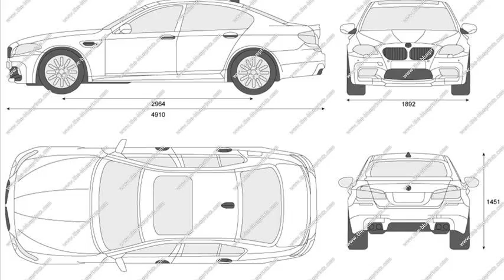bmw m5 sedan 2013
2013 bmw m5 sedan review
bmw m5 sedan 2013 price
2013 bmw m5 wiki
2013 bmw m5 specs
2013 bmw m5 0-60